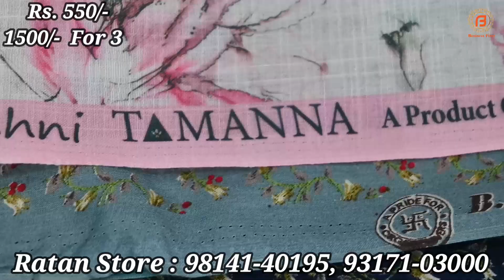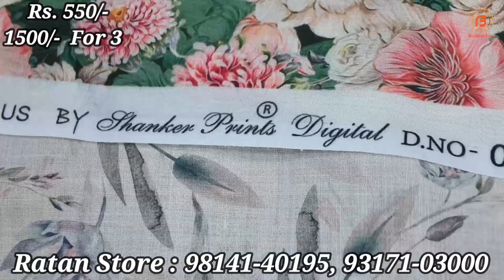Samrala Special Video | एक बार फिर से बड़ा धमाका | समराला वाले Ratan Store वालों की Big Bang Sale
Shop Address-

Address : Chandigarh Road, Smrala

या फिर आप Phone करे